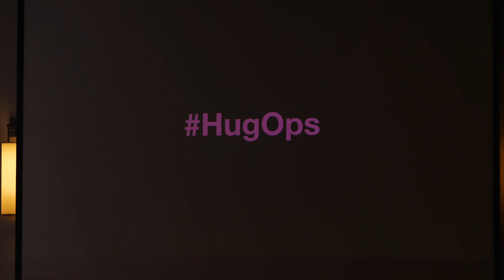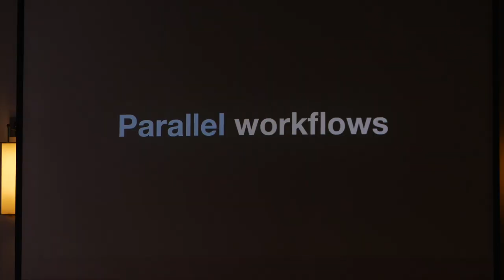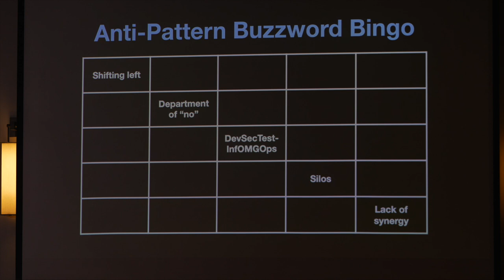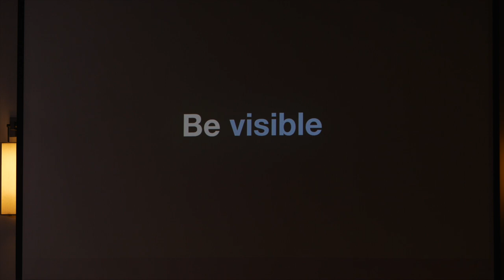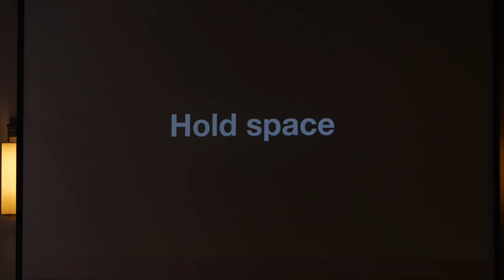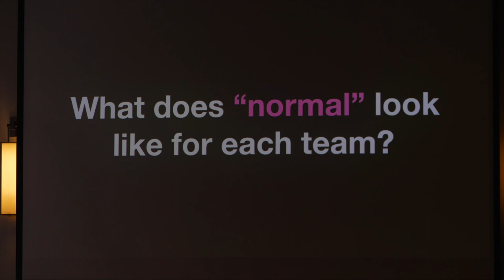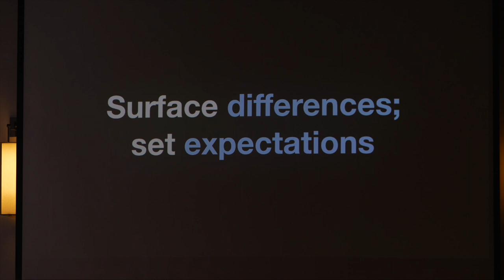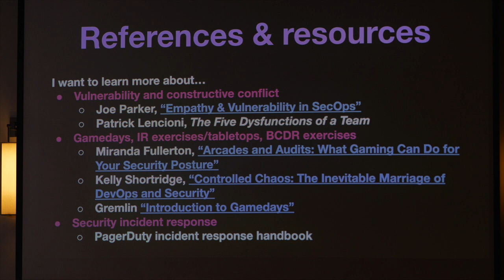SecOps & DevOps: Two Great Ops that Ops Great Together | Kat Sweet